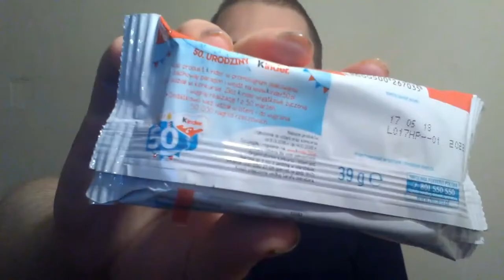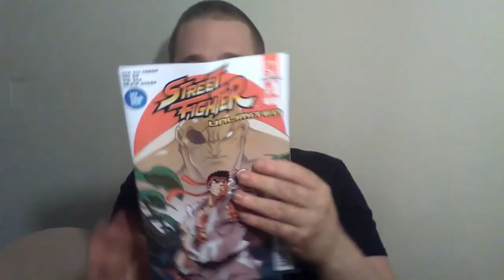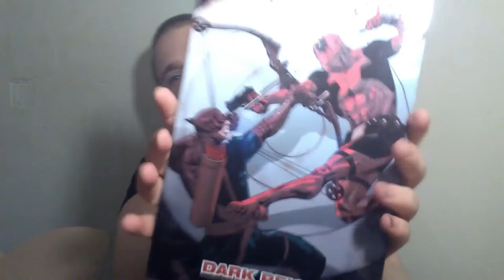Sweet And Geeky Box Opening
I was lucky enough to get 2 boxes in one day so I thought I would do them both in one video